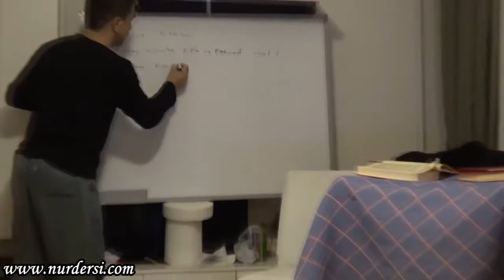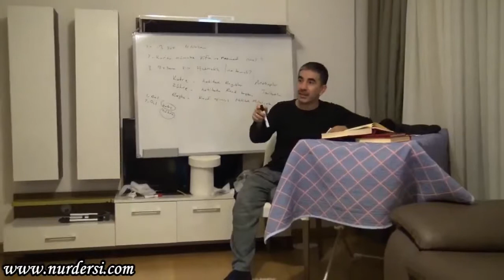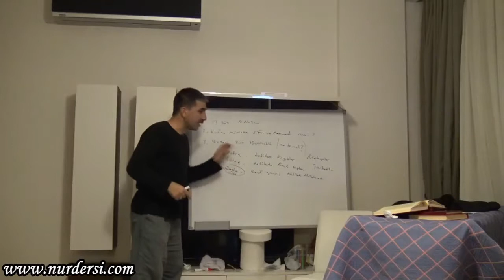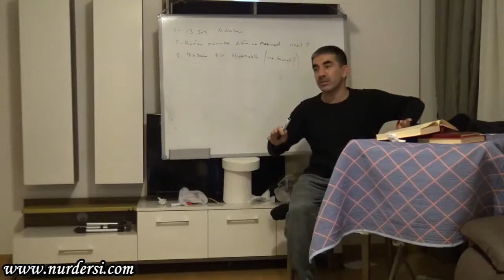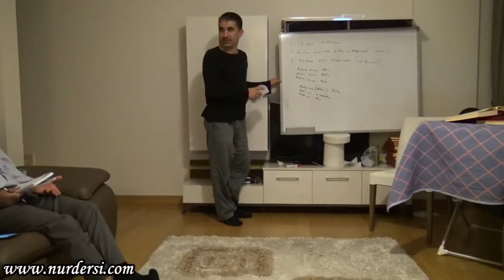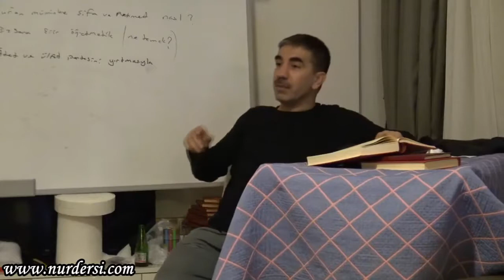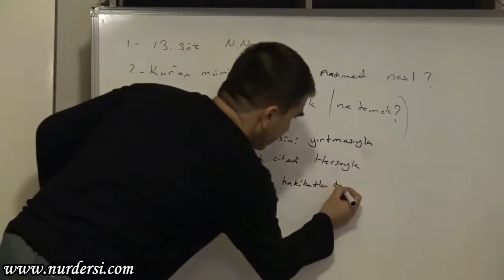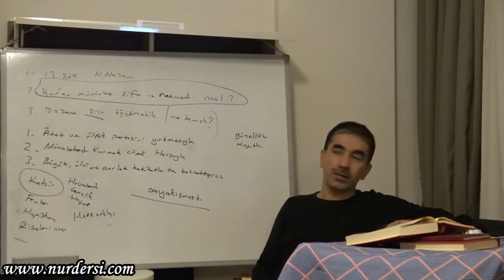13.Söz.. Murat Dursun (Bodrum kampından)